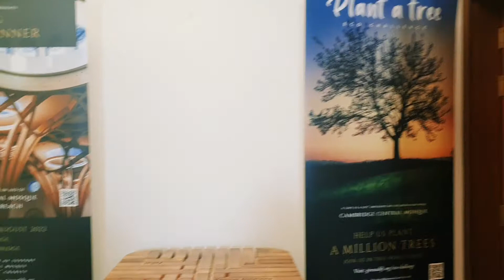🕌 Part 2 beautiful place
Salaam everyone mashallah beautiful mosque 🕌 Cambridge ❤❤